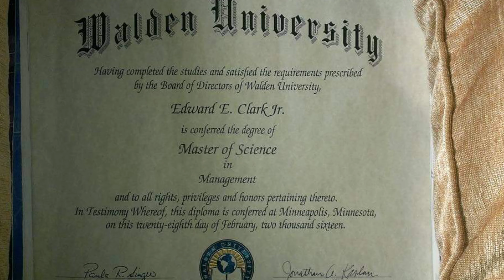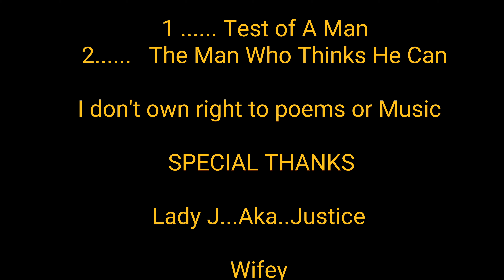Clark motivation voiceovers: NoLimits💯🤔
Motivation don't own rights to poems or music